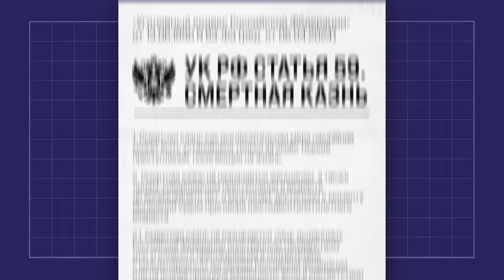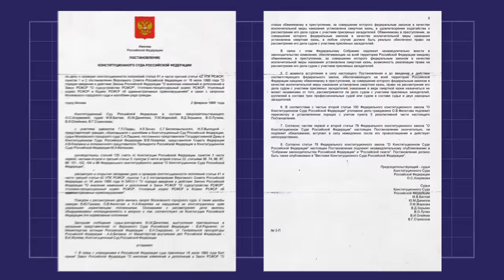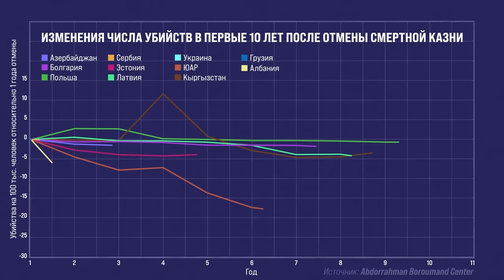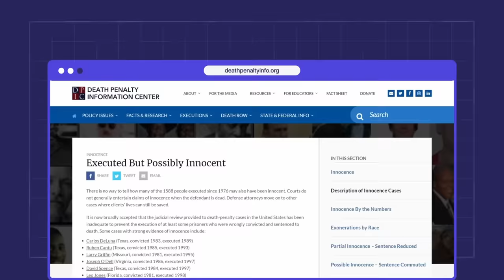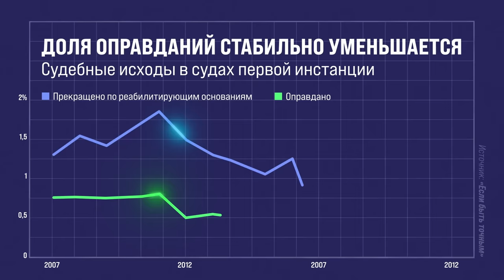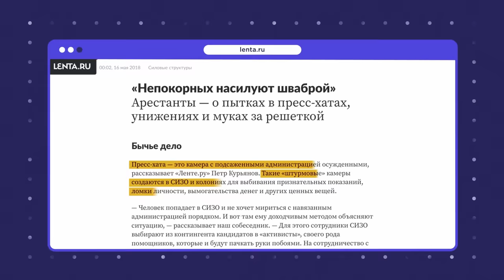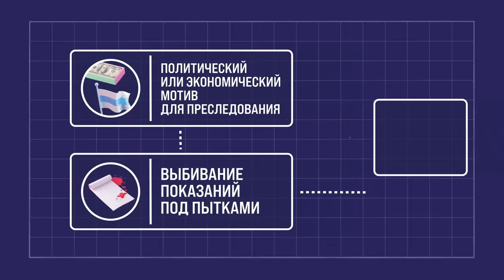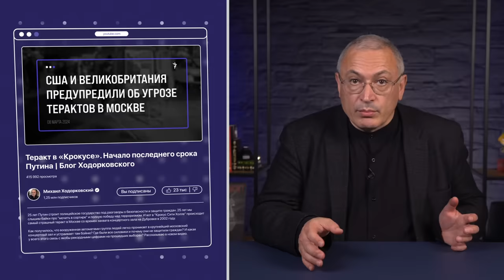Нужна ли в России смертная казнь? | Блог Ходорковского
Практически сразу после теракта в «Крокус Сити Холле» представители власти стали активно призывать к возвращению смертной казни.

Давайте поговорим о том, реально ли, что в России вернут высшую меру наказания? Кому на самом деле выгодна смертная казнь? И почему об этом заговорили именно сейчас? Разбираемся — в новом видео.